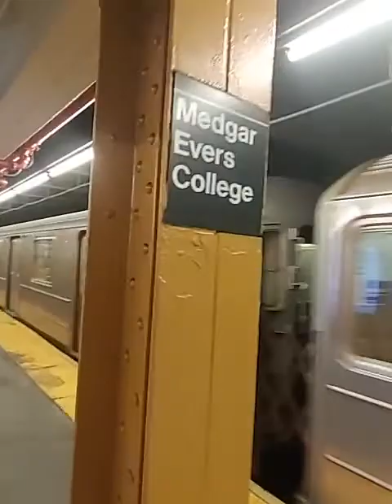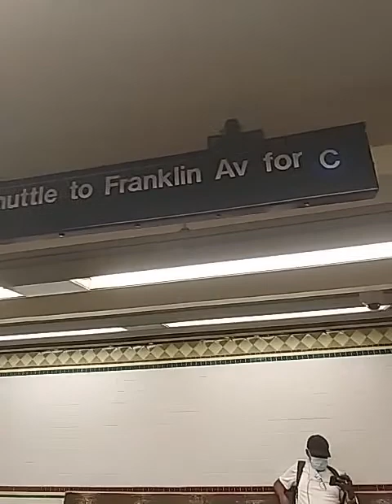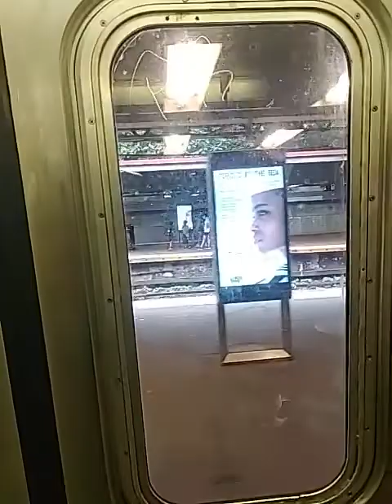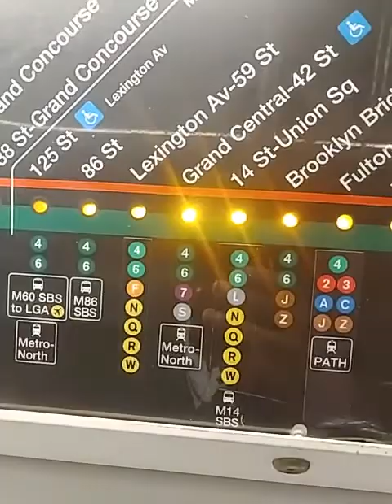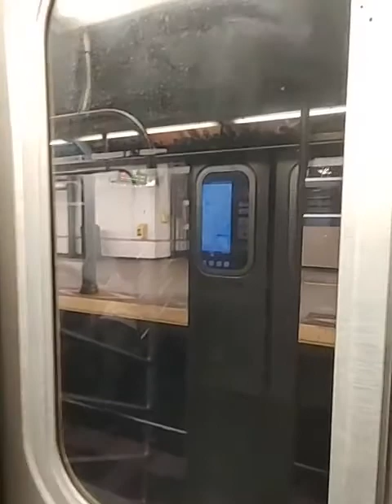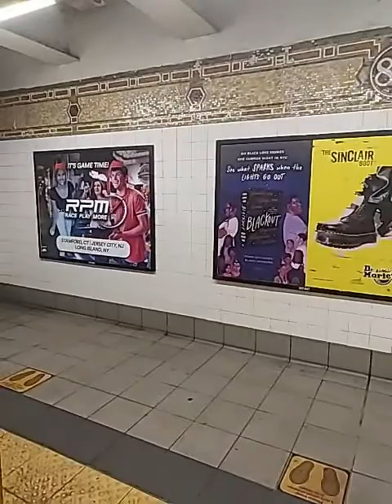This is worse then the G Train.{Trian Vlog}.{Part 20}.{2,3,4,5,B,Q and S Trians).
We almost at 900subs
Last week video
See y'all in the next video peace